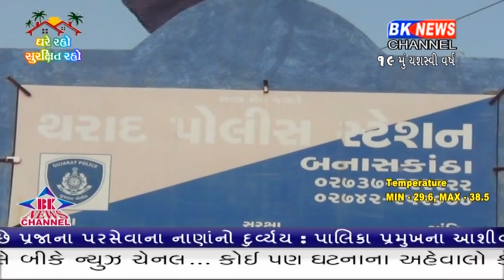થરાદમાં એક યુવતી સાથે તેનાજ બે પિતરાઈ ભાઈઓ અન્ય બે મિત્રો સાથે મળી દુષ્કર્મ આચરવાનો પ્રયાસ કર્યો.